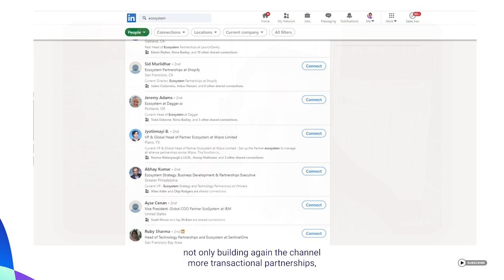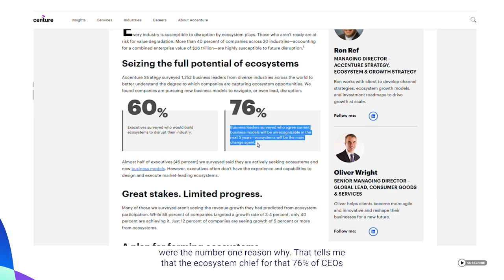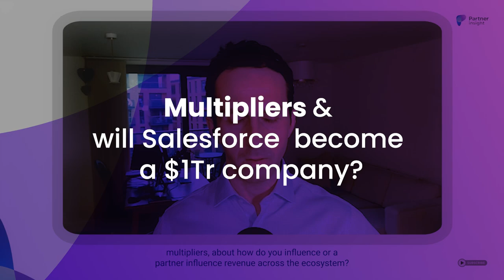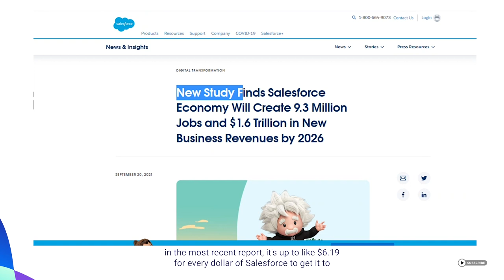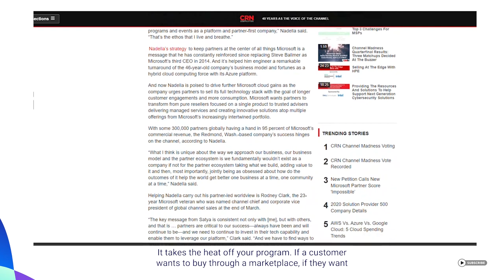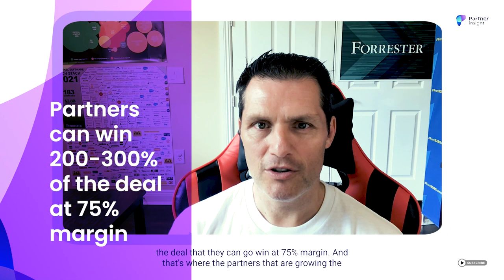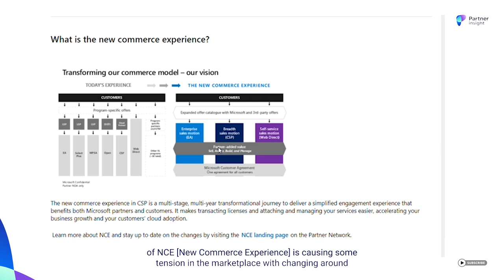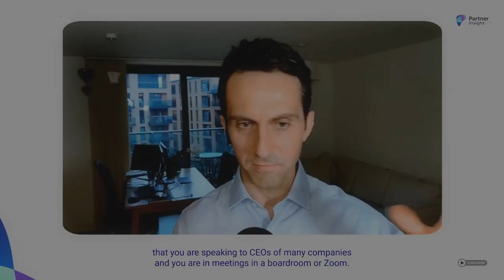7 trends in Partner Ecosystems in 2022 with Jay McBain, Principal Analyst at Forrester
Delighted to share our conversation Jay McBain, our returning guest. Jay is one of the most prominent and insightful voices on ecosystems, partnerships, alliances and channels. Jay is frm. leading analyst in Forrester Research and just joined Canalyst as their Chief Analyst.

📍 In this episode:
0:00 - Episode preview
2:10 – Key trends in  partner ecosystems in 2022
5:00 – From siloed channel function to matrix ecosystem organization
8:00 – Who is the new Head of Ecosystem?
10:30 – Minimum Viable Channel Program
14:00 – Ecosystem multipliers and will Salesforce be another trillion-dollar company?
18:20 – How partnerships evolve in SMB and midmarket?
20:30 – How is partner experience (PX) changing?
23:50 – Why nobody in this decade of the ecosystem can do it alone

💡 Try to accelerate growth in your ecosystem.